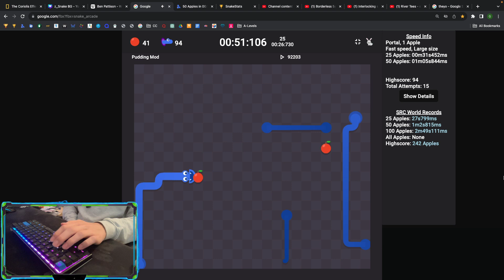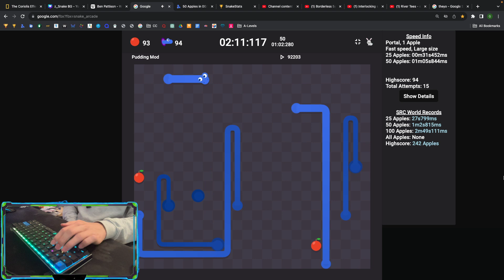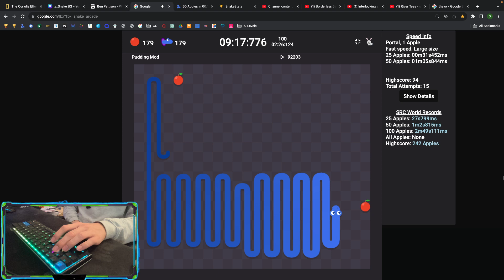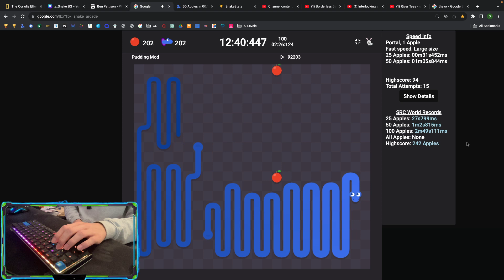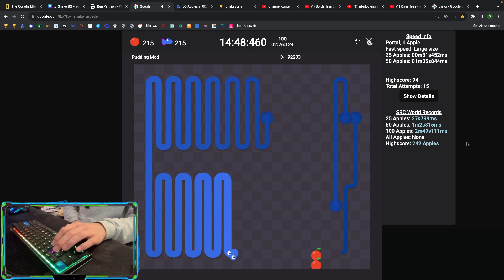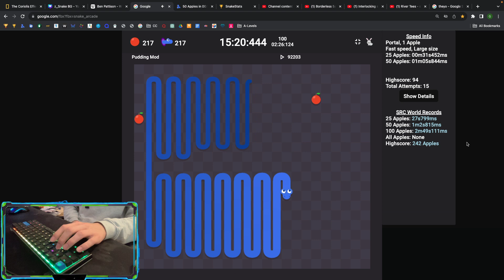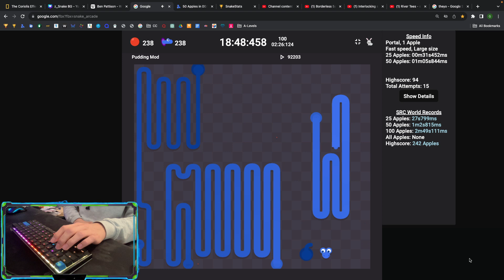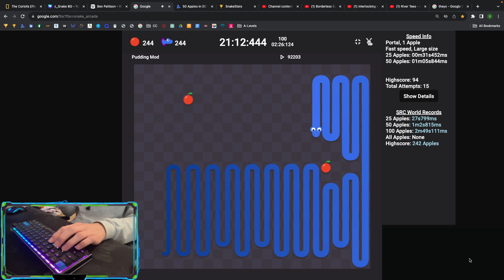Portal 1a Large Fast 25,50,100 and HS WRs in one run